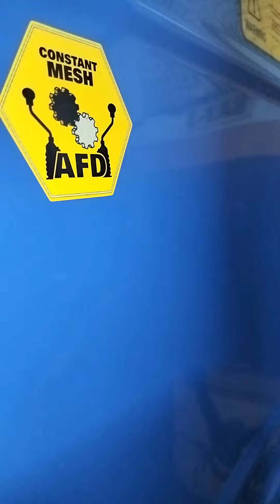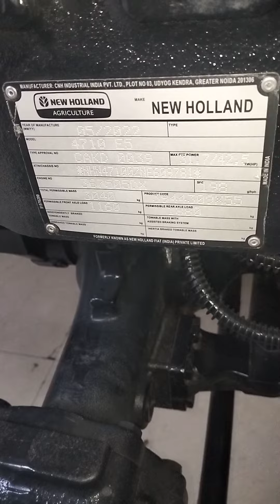Paddy Special Portal Axle 4WD